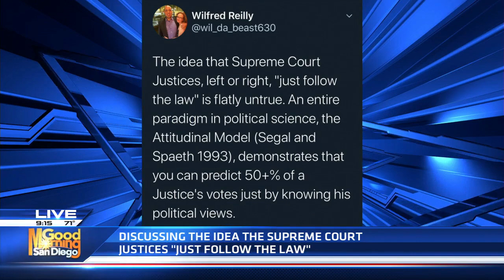Political Science Professor Wilfred Reilly on Supreme Court biases